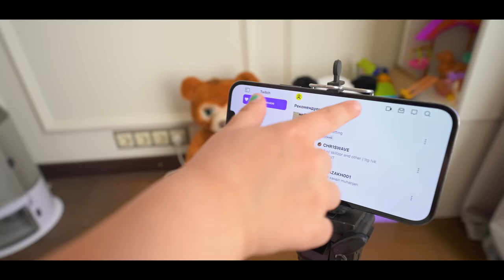ДОЧКА СТАЛА ВЗРОСЛОЙ НА 24 ЧАСА! (плохая идея...)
ВАСИЛИСЕ СТАНОВИТСЯ 18 ЛЕТ?! ВОТ ЭТО ДА... В сегодняшнем влоге Василиса становится взрослой! Неужели Ваське стало 18 лет? Как на это отреагируют папа Денис и мама Лена? Смотрите видео до конца, чтобы узнать, чем это всё закончилось...